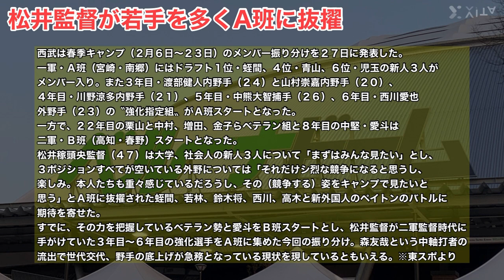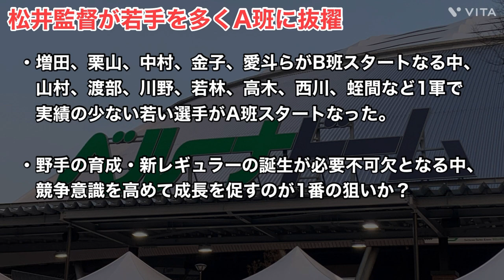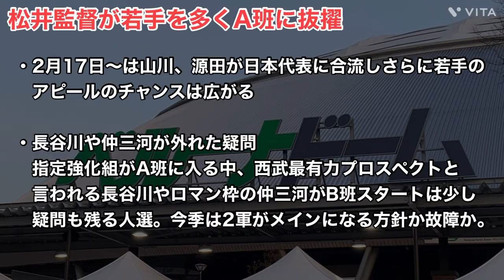【西武】春季キャンプA班が若手メインの理由は？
今回は西武の春季キャンプのA班の振り分けについて話していきます。